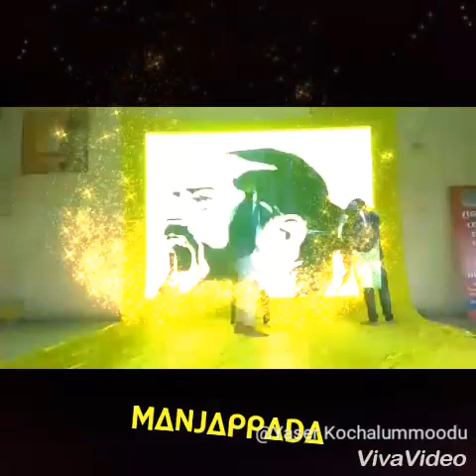Sandesh jinghan largest banner making video|MANJAPPADA